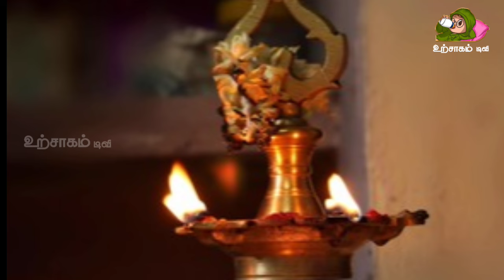68 ஆண்டுக்குப் பிறகு பிரதோஷம் + சிவராத்திரி இன்று மறந்தும் இதை செய்யாதீர்கள் !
68 ஆண்டுக்குப் பிறகு பிரதோஷம் + சிவராத்திரி       இன்று மறந்தும் இதை செய்யாதீர்கள் !